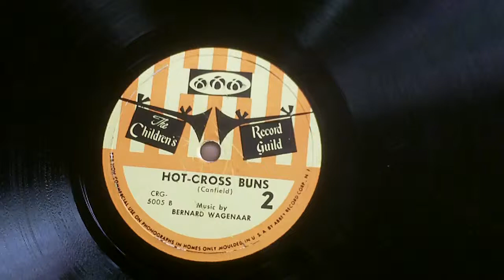HOT-CROSS BUNS -Bernard Wagenaar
CRG-5005B
I ended up with about 100 vintage old LP's and while they have little if any monetary or collector value given condition and storage issues yet I couldn't bear to get rid of them.  I am going through the whole collection and putting all of them online.  I started this channel because posting all of this music on my main mining and carpentry channel was driving subscribers away.  Some of the stuff is kind of rare and a bunch of it will be the only copy on youtube.  In theory all of these records are for sale if you want them.  Message me in the comments.
All of the records are being played on Zenith 6R-668 tube type radio and record player.  When I picked it up from the leftovers pile at the estate it was not working.  While not a record player expert by any means, I was able to get it operable.  The needle is rough but after carefully reshaping it on a diamond stone I got it to play much better.  So far no replacement needle can be located.  I found one that fit the holder but it was the newer style and didn't work with 78's.  You can get a look at the player by following this
We have no intention of fighting any content challenges; even the bogus ones and so will simply acknowledge and move on.  My only goal is to put it out there before it is gone.  In theory any of these records is for sale and you need but drop me a line in the comments.  I do intend to monetize but understand we are talking a predicted whole channel income of less than $5 a month.  Anything helps and this take a lot of times so please don't hate me for that. --Ken